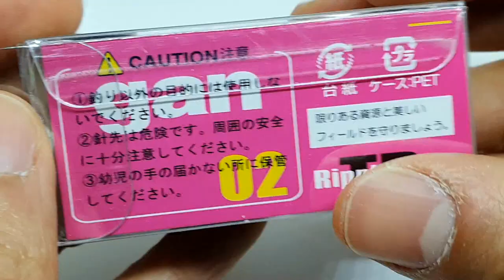송어루어낚시 전용 마이크로 크랭크베이트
송어루어낚시에 널리 쓰이는 채비 중 작은 Crankbait 가 있습니다
라이트한 장비와 잘 어울리며 작은 몸통사이즈에도 훌륭한 워블링 액션을 만들어내며 Slow 리트리브 액션만으로도 송어를 낚을 수 있는 루어입니다.
송어 크랭크베이트 답게 2g의 무게이며 UL ,  L 로드 등에 다 잘 어울립니다.

때론 천천히, 때론 스탑 앤 고, 때론 빠른 릴링 등의 다양한 액션을 구사해보세요

각 파트별 품질 좋은 부품들을 채용하여, 명품 루어들로 유명한 일본에도 수출되는 제품이며  맥스루어에서도 수년간 송어낚시 크랭크베이트로 높은 판매를 기록한 제품입니다